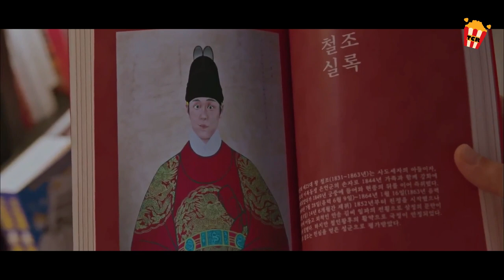Chef, Napunta sa sinaunang Korea at naging Reyna, Binago ang future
Isang modernong chef ang biglang nakulong sa loob ng katawan ng isang reyna mula sa panahon ng Joseon, na nagdudulot ng kaguluhan sa lahat ng kasangkot.
Title:  Mr. Queen (2020)